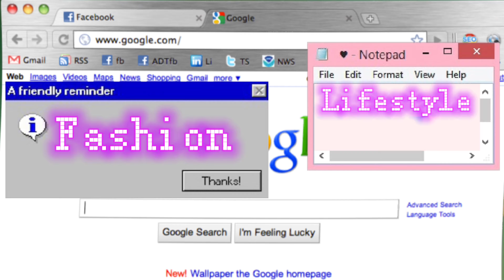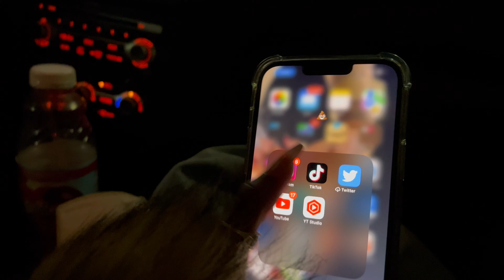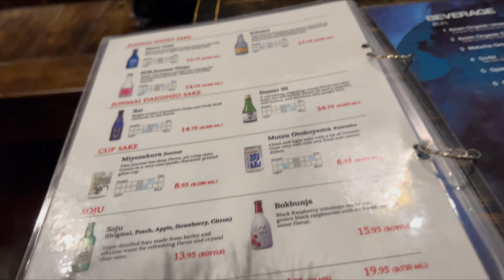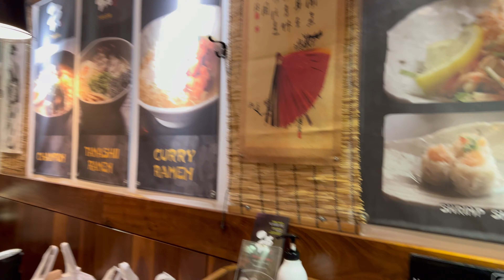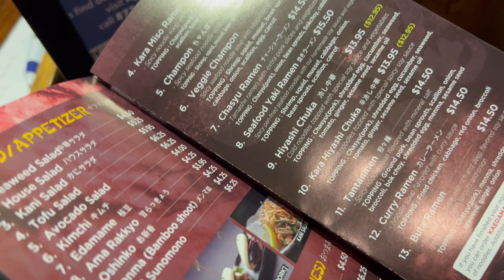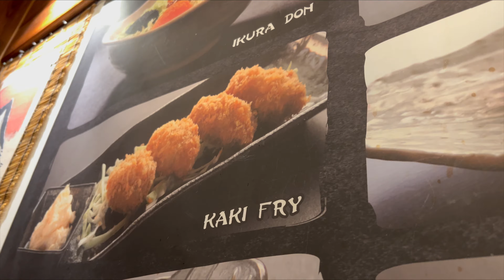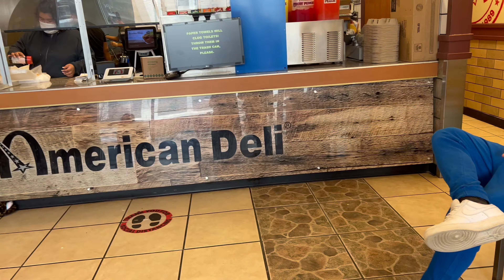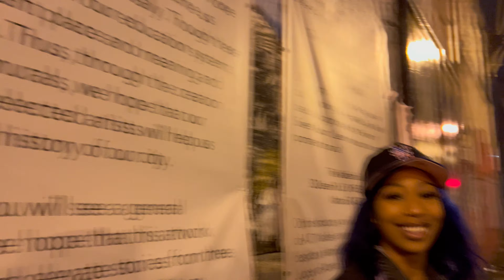Moma PS1 Art Exhibit 🖼 + LIT ATL Weekend !! 🔥I moved back to Georgia ?!?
Lit ATL WEEKEND. PERFORMANCES & Stand up comedy Inside ❤️‍🔥